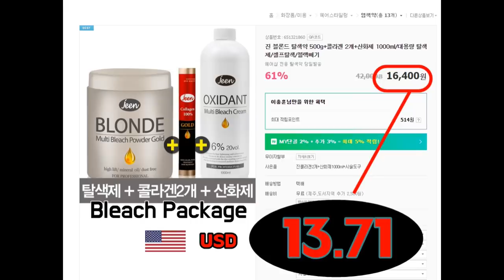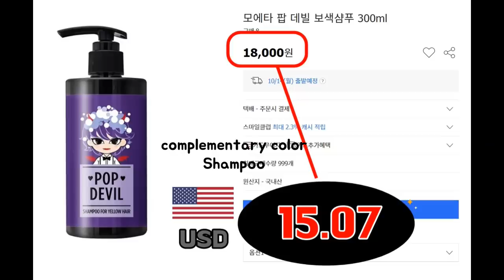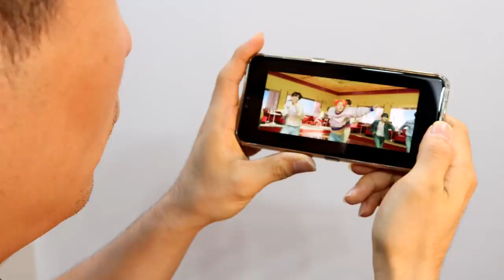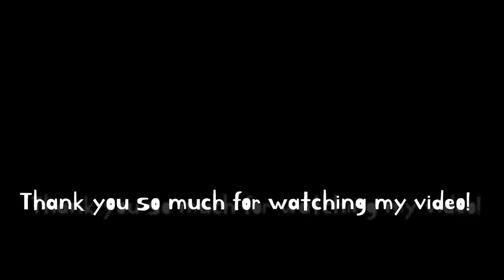K-POP BTS style Hair cut & Purple bleach dye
-Purple bleach /Dye tutorial-

1. First bleach
  Bleach 1 : 1 Oxidant 6% (25 minutes Color time)
  Complementary color shampoo

2. Second bleach
   Complementary color shampoo

3. Third bleach
   Complementary color shampoo

4. Purple Hair manicure (30 minutes Color time)

Hi!
This is Lee Hair.

Today, I've tried K-POP BTS style Hair cut & Purple bleach!!

"I have chosen PURPLE dye for
hair coloring because it's symbol color for BTS."